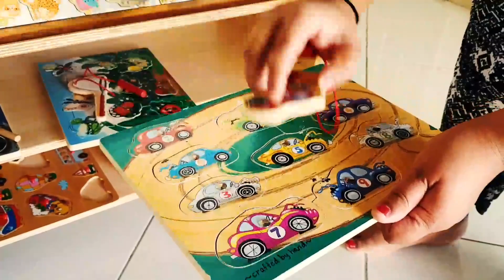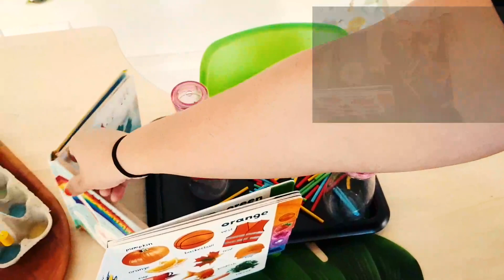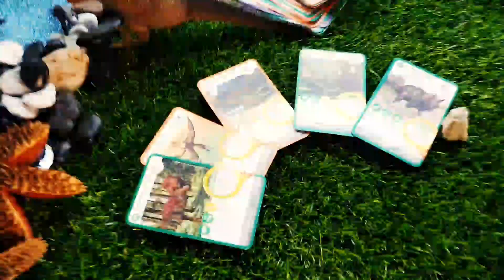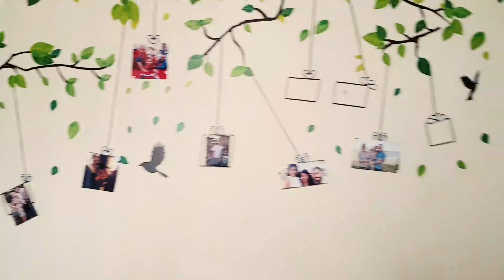Home Daycare Tour | My Job in Australia | Working from home in Australia | Lifestyle Malayalam Ep#19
Hello Jangos

This video ennike oru 100% satisfaction thoninilla, ningal enne vazhakke parayelle, ee week ichiri paad ayirinnu...

My hours Monday to Friday working
8am to 4pm 3 days a week.
8am to 4.30pm 2 days a week

This kind of business/ childcare is called  Family Daycare in Australia.  It is very different to babysitting as we are regulated by the Ministry of Education, we must have relevant qualifications and certifications and the home environment is audited daily.

Necessary qualifications:
Certified or Diploma qualified minimum Early Years/Early Childhood relevant teaching qualifications.  Indian teaching degree if assessed and approved by ACECQA (assessing body) can be used instead.

Record keeping:
We also must keep all records like a large child care center, Family Daycare is like a boutique version of large scale childcare centers.

Number of children:
In Australia in our state Queensland the rule is 4 children under 5 years old each day maximum including our own and additionally we can also have 3 children school age including our own so total 7 children maximum.

Other info:
I have shown a nappy change table in the video, we are responsible for changing the nappies alone, we must follow the correct procedure which includes the use of gloves and a paper barrier for every change for each child.  We need to have all relevant supplies ready to go and also clean the table after each change

Assistants:
Some authorities allow for assistants but my one does not.  I look after the children on my own the full day, if Rachel is home she is very helpful too

May love and happiness be yours always 💕